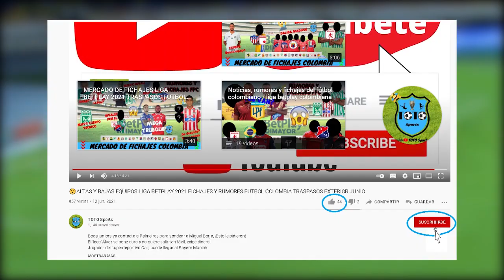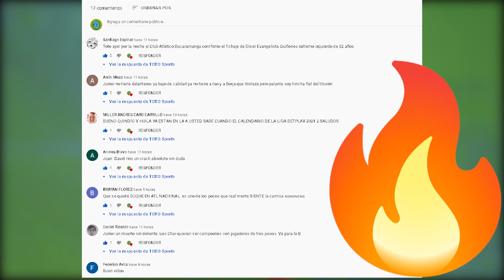⚽AMENAZAS AL CORTULUÁ, 🔥SE CALIENTA EL CLÁSICO, ¿CAMPUZANO SE ALEJA? BOLILLO HABLA LIGA BETPLAY 2021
⚽AMENAZAS AL CORTULUÁ 🔥SE CALIENTA EL CLÁSICO, ¿CAMPUZANO SE ALEJA DE MILLOS? BOLILLO HABLA DEL RESULTADO DEL DIM, CRISTIAN MARTÍNEZ BORJA HABLA PREVIO AL PARTIDO DE REENCUENTRO CON AMÉRICA